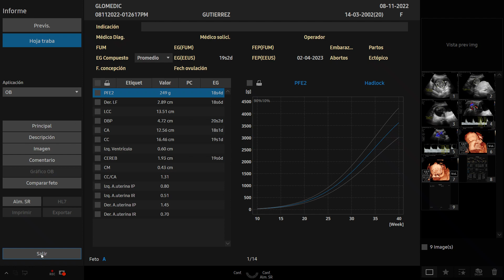Eco Obstétrica. Parte 2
Grabada con el ADVR en el V8 durante la práctica en el Curso PreCongreso Nacional de Ginecología y Obstetricia que se celebra en estos días en Guatemala. El tema de este curso teórico-práctico fue Ultrasonido Ginecológico y Obstétrico.